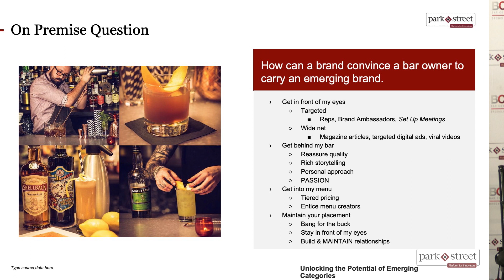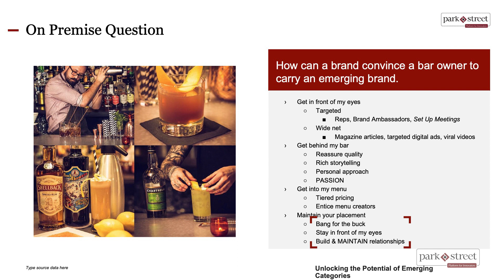6 Strategies for Emerging Spirits Brands to Get on Bar Menus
In this presentation from Bar Convent Brooklyn, Joseph Fredrickson, Owner & Operator of Society Lounge, reveals how emerging categories and spirits brands can find their way into bars. Joseph delves into the importance of price tier considerations and how to get on bar menus.

📚📚 Check out Park Street's Guide to Getting Started in the U.S. Market

Park Street is a technology-enabled services company that helps emerging and established alcoholic beverage suppliers and brand owners cost-effectively and securely scale and manage their businesses.   Areas of expertise include regulatory compliance, freight and logistics, importing and distribution, order fulfillment, accounting, HR and benefits management, working capital, information and data management, systems development, systems integration, and more.